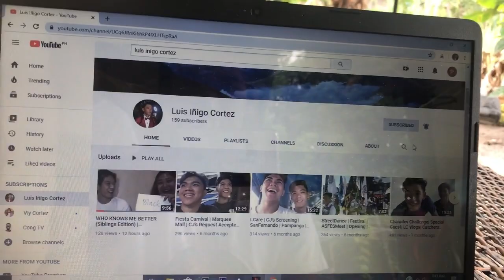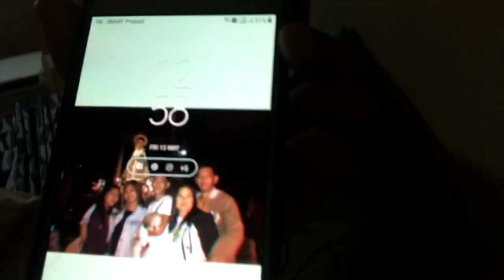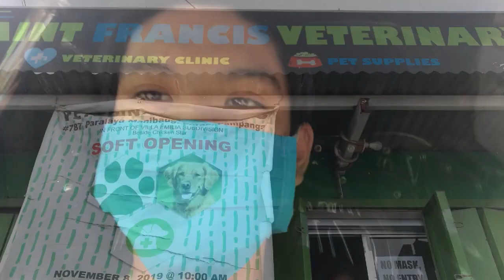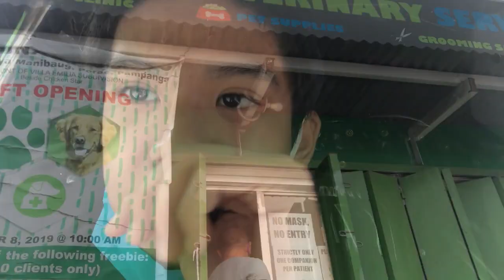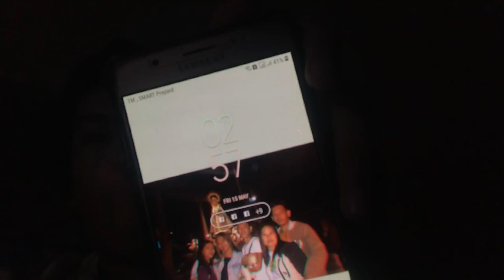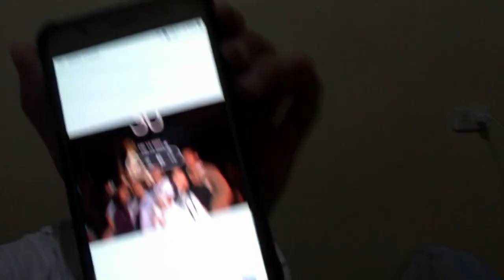A DAY WITH ME | Quarantine Edition | Cortez Vlogs | PH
Watch Inigo during Quarantine!!
Keep on dreaming Ka- Catchers!!